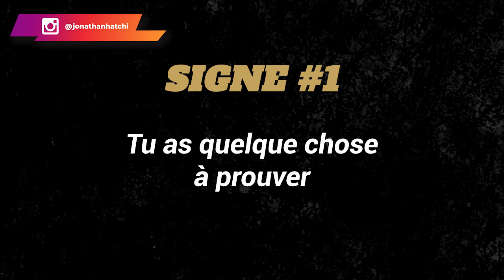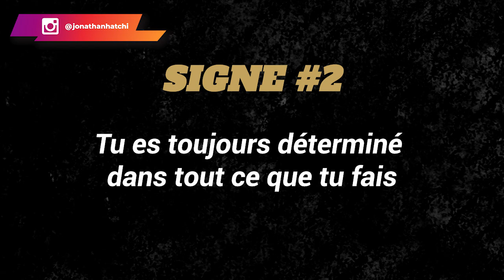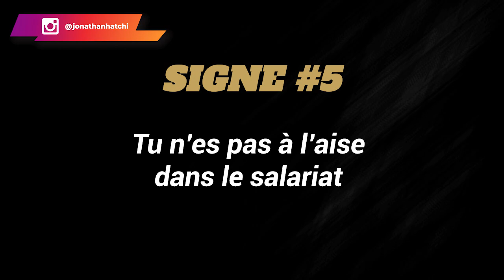7 signes subtils que tu es fait pour accomplir de grandes choses mais tu te sous estimes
Chaque personne est différente, mais tous autant que nous sommes, nous avons du potentiel, et nous pouvons exceller. Toutefois, certaines personnes sont faites pour accomplir de grandes choses et d'autres non.

Je t'invite à suivre cette vidéo pour découvrir les 7 signes subtils que tu te sous-estimes.

0:00 Intro
04:03 Signe #1
06:10 Signe #2
06:27 Signe #3
07:45 Signe #4
08:14 Signe #5
08:35 Signe #6
08:48 Signe #7
12:52 Conclusion